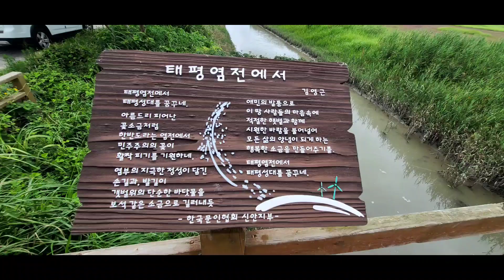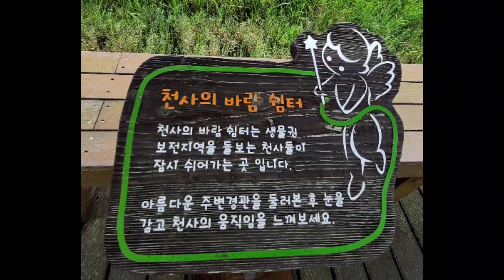천사의 바람쉼터에서 입추를 맞이합니다💚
✨️천사의바람 쉼터 가는 길
✨️천사의 바람쉼터는 생물권 보존지역으로 보존지역을 돌보는 천사들이 잠시 쉬어가는 곳 입니다
✨️입추를 맞이하여 아름다운 주변경관을 산책하시고 두 눈을 감고 천사들의 움직임을 느껴보세요💚
✨️천사섬 신안에 오셔서
잠시 쉬어가세요 🤗